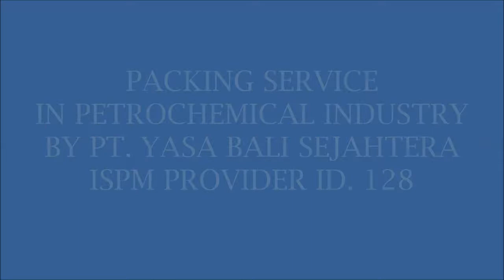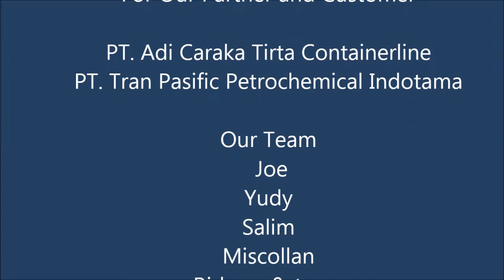PACKING SERVICE IN PETROCHEMICAL INDUSTRY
PT. Yasa Bali Sejahtera melayani jasa packing kayu untuk keperluan industri meliputi Jasa Packing Kayu Mesin-mesin Pabrik untuk keperluan pengiriman lokal maupun internasional. Jasa Packing Kayu atas barang-barang industri, Jasa Packing Kayu untuk keperluan kantor atau rumah tangga

Office : Jl. Ikan Lumba-lumba 28 Surabaya  Hp. 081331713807

Konsultasikan pada kami akan kebutuhan packing service / packing kayu anda untuk keperluan pengiriman barang yang aman, memenuhi persyaratan internasional ,kemudahan handling dalam proses pemuatan serta menjaga kondisi barang tetap utuh sampai ditempat tujuan.

PT. Yasa Bali Sejahtera serves wood packing services for industrial purposes, including Wood Packing Machines for Factory Machinery for local and international shipping. Wooden Packing Services for industrial goods, Wooden Packing Services for office or household purposes